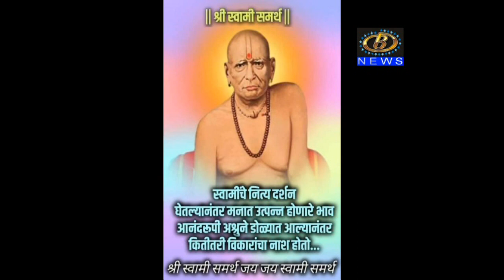श्री स्वामी समर्थ प्रकट दिन साधेपणानं साजरा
श्री स्वामी समर्थ प्रकट दिन साधेपणानं साजरा, कोरोना साथीच्या पार्श्‍वभूमीवर मोजक्याच भाविकांच्या उपस्थितीत धार्मिक विधी संपन्न
Channel B